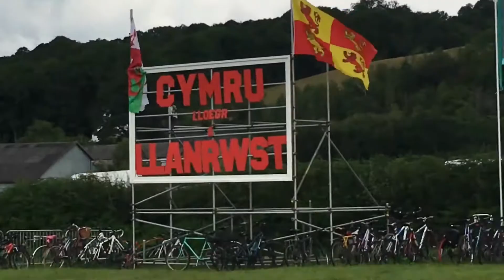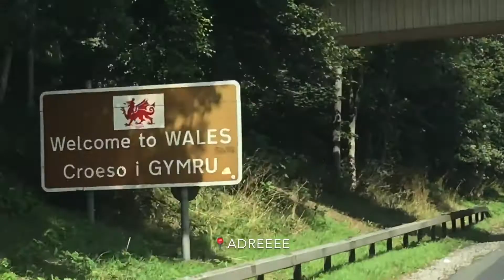Summer 2019 - Episode 3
Eisteddfod, SCYC, visiting family, beach trips, swimming in the river